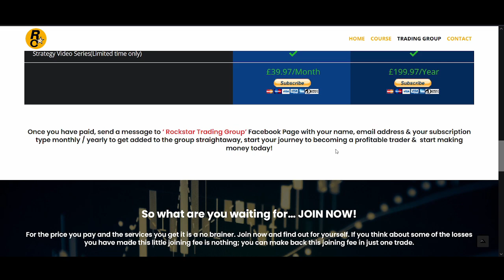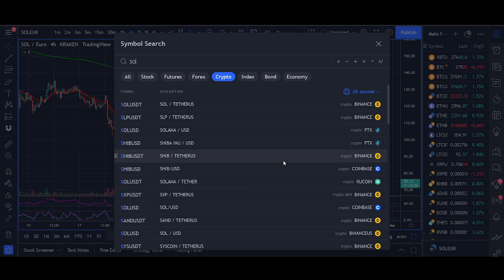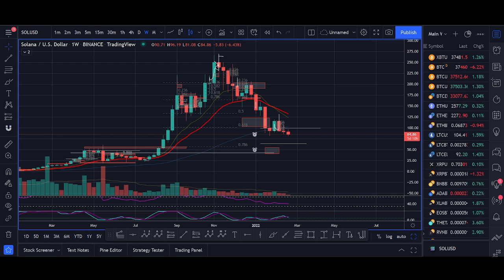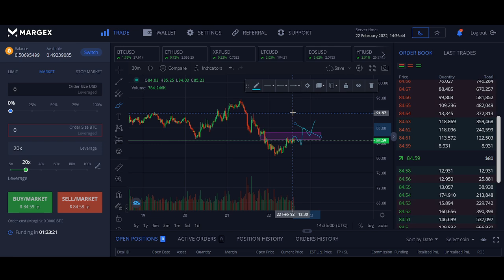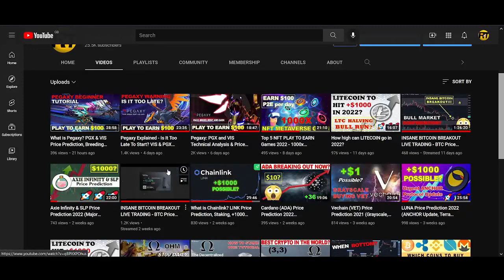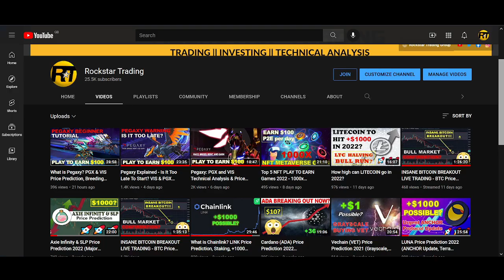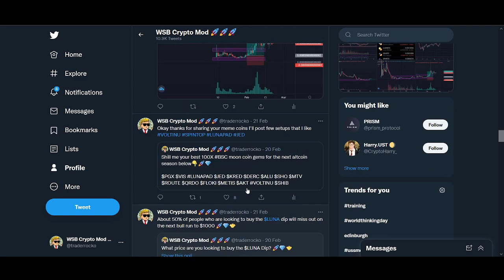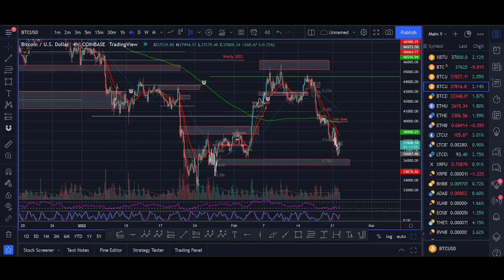🔥TOP 5 CRYPTO COINS TO EXPLODE IN FEBRUARY 2022?! - Next 100X Altcoin 🔥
🔥TOP 5 CRYPTO COINS TO EXPLODE IN FEBRUARY 2022?!

Want to get free $50 Free Bitcoin Bonus and buy these altcoins that are breaking out next with 50% less trading fees, and get your Free bitcoins now...

♥ BTC: 17isdB1axM3VB4w6kT4w53Kh7SHE24MeBv
♥ ETH: 0xb35c7a69c0f1aed0e017bf3f2e335868d82b01ef
♥ LTC: LayvBFb9dntcSsQrb8dKoWqd4B4mL8sooK

Regards,
Rocko